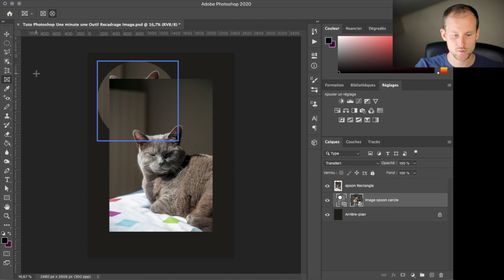Tuto Photoshop [Une Minute / Un Outil] Recadrage Image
Dans chaque épisode, découvrez dans un tuto Photoshop un outil en une minute :
L’outil de recadrage image

Je me suis rendu compte qu’il m’arrivait de faire des tutoriels très complets et beaucoup d’entre vous m’ont remercié et encouragé à continuer. Je me suis posé la question et je me suis dit que certains d’entre vous veulent avoir une réponse rapide à leurs questions et n’ont pas forcément le temps de regarder mes vidéos de 40, 30, ou même 10 ou 5 minutes. C’est pourquoi je me suis lancé dans cette minisérie : un outil, une minute. Aujourd’hui, je vous propose de découvrir un tuto Photoshop qui vous apprend à utiliser l’outil recadrage image.

Dans cette première saison, je vous propose de découvrir tous les outils du logiciel Photoshop.
C’est parti !